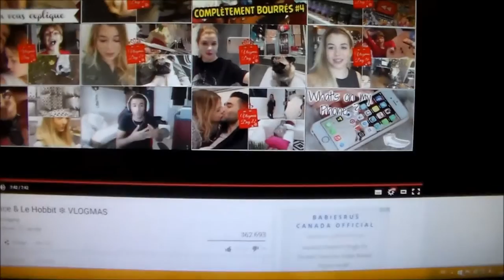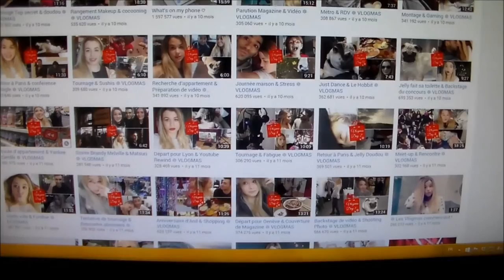Vlog au restau et ma maman qui veut pas être filmée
Mes liens :)

Ma boutique Etsy